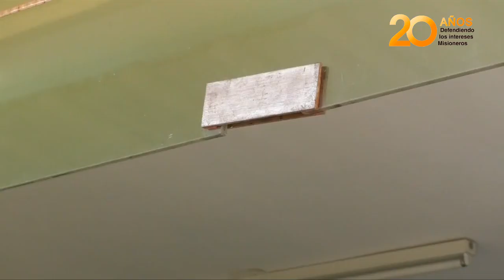Asalto en Posadas